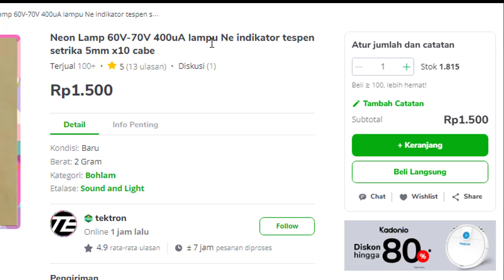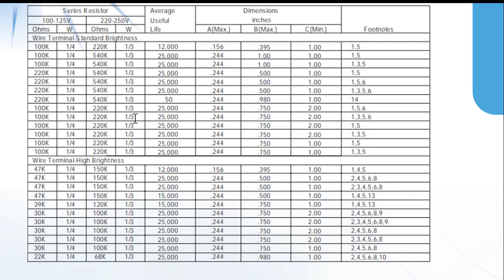Apa itu tespen┃Memahami tespen Neon indicator Lamp┃ Data sheet indicator neon lamp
Apa itu tespen┃Memahami tespen  Neon indicator Lamp

00:00 Rdala05
00:11 Apa itu tespen
00:52 Schematic tespen
01:25 Datasheet Lampu neon tespen